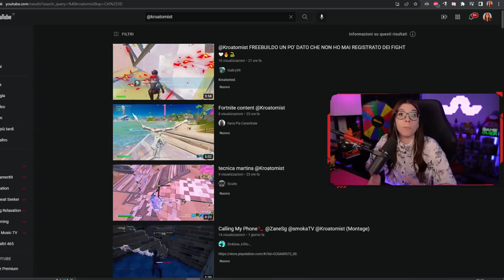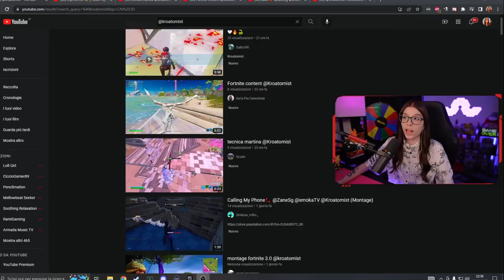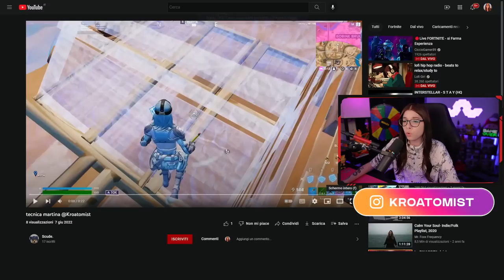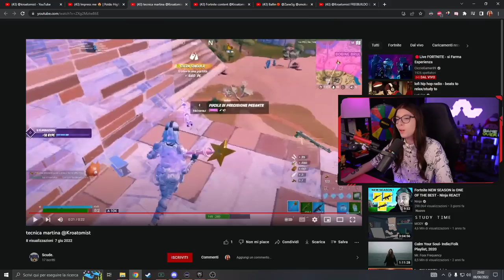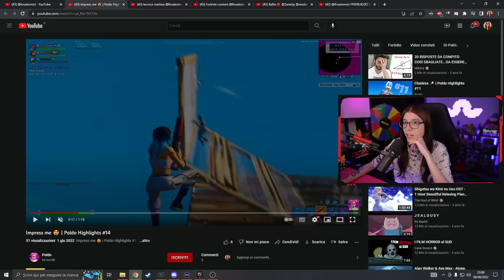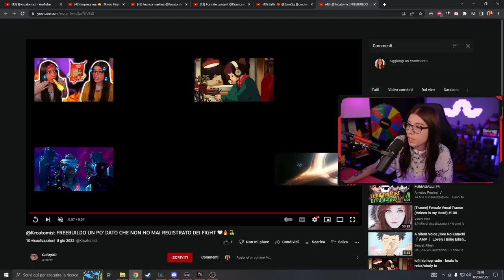REACTION ai VOSTRI MONTAGE di FORTNITE !! Fatti NOTARE 😎FORTNITE ITA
Vieni a salutarmi in LIVE! Ed eccoci alla prima puntata delle reaction ai vostri montage e giocate su Fortnite!

video fortnite ita - video epico fortnite -  stagione 3 - video fortnite nuova season - fortnite nuova stagione